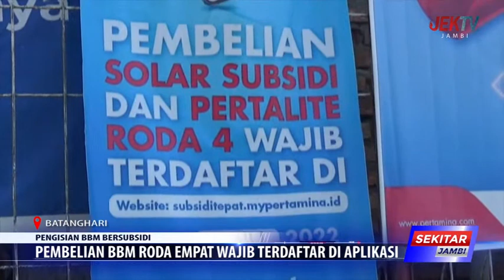PEMBELIAN BBM RODA EMPAT WAJIB TERDAFTAR DI APLIKASI